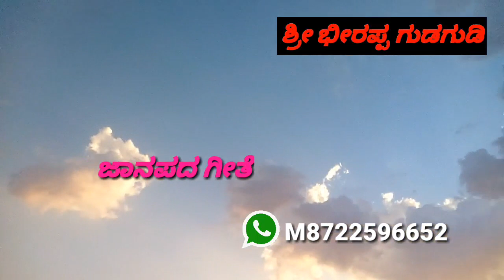ನಿಂದ ಹೆಂತಾದ ಮನಸ ಜಾನಪದ ಗೀತೆ ninda henthada manasa Utta karnatakada jaanadaa song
ಗಾಯಕರು ಪಿ ಯಲ್ಲಾಲಿಂಗ ಬೆಳವಂಕಿ

ಸಂಗೀತ ಬಳಗ ಜನಪ್ರಿಯ ಸಂಗೀತ ಬಳಗ ಬೆಳವಂಕಿ

ಧ್ವನಿ ಮುದ್ರಣ ಶ್ರೀ ಶಿವಾಜಿ ಪಾಟೀಲ್ ನ್ಯೂ ಸ್ಪರ್ಧ ರೆಕಾರ್ಡಿಂಗ್ ಸ್ಟುಡಿಯೋ ಗೋಕಾಕ್